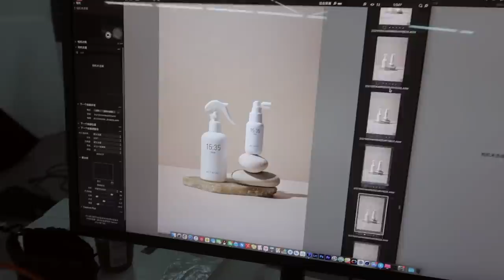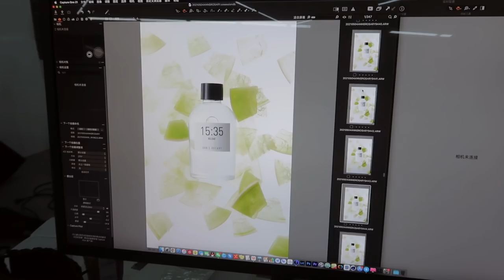安妮日记#39：五一亲子游｜音乐节看王嘉尔｜看房日记小剧透｜ 千岛湖vlog｜WEEKLY VLOG｜ANNBITION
五月快乐！

⇢FOLLOW ME⇢
‣ 微博：ANNBITION
‣ 淘宝店铺：安的玫瑰庄园
‣公主号：ANNBITION